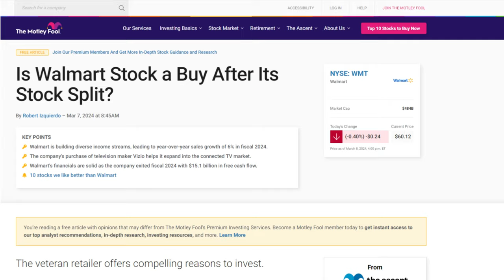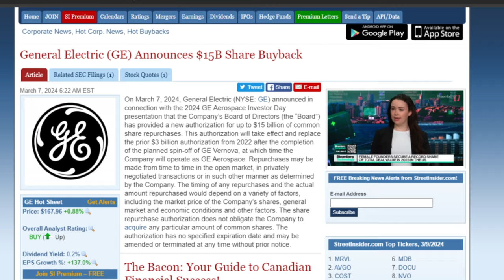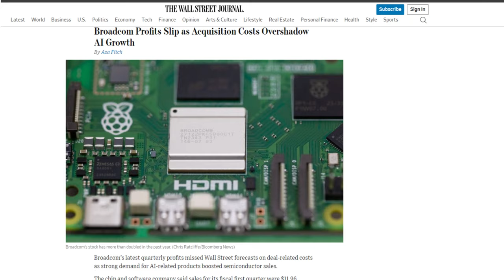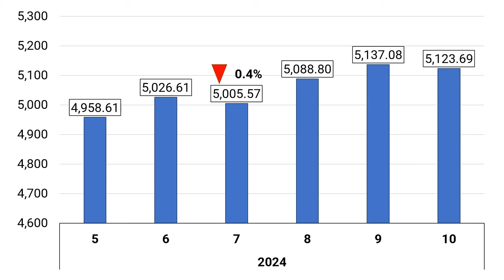Tesla and Apple Drag the S&P 500 + The Walmart Surprise (Ep. 18)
This week's movers:
Nvidia, Walmart, General Electric, ExxonMobil, Bank of America, Apple, Tesla, Microsoft, Broadcom, Amazon
Movers Symbols: NVDA WMT GE XOM BAC AAPL TSLA MSFT AVGO AMZN

Chapters
Intro - 0:00
Market Performance - 0:12
Winners - 0:30
Losers - 1:29
Index Changes - 2:17
Opportunity? - 2:28
Earnings watch - 2:42